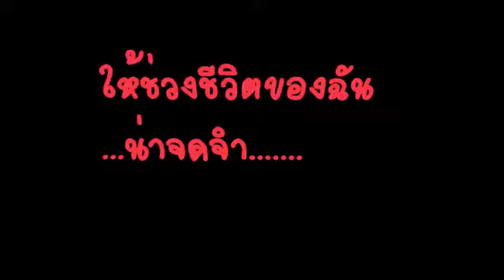เธอทั้งนั้น.KS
สุขสันต์วันเกิดจ่ะ ก.เก๋